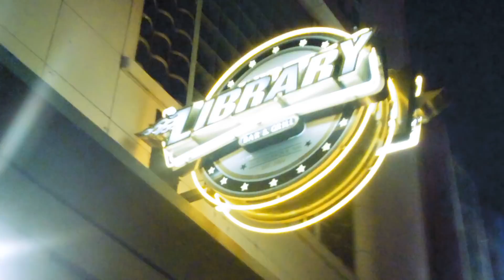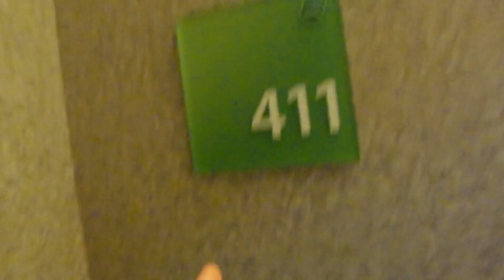WE'RE RANKED #6 IN THE NATION?! | Ashley Spencer is my cousin?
Indoor is coming to a head... NEW VLOGS EVERY OTHER TUESDAY

Music Credits

blackbear - fashion week (it's different remix)
Legend Has It - Run The Jewels
Proud Mary - Tina Turner
El Beeper Jersey Club Mix - Dj Soreal & Dj Cueheat

Others in this video (in order of appearance)

Kymber Payne

Christian Colburn

Aleia Hobbs

Mikiah Brisco

Cassondra Hall

Brittley Humphrey

Kortnei Johnson

Tonea Marshall

Zakiya Denoon

Chris Lewis

Dominique Hailey

Rachel Misher

Ashley Spencer

Oksana Lawrence

Shayna Yon

Correion Mosby

Jaron Flournoy

Eric Coston

Milan Young

Kamilla Kingston (Killa Mouse)

Jake Norris

TRACK FOOTAGE COURTESY OF:

LSU Track and Field
SEC Network on the ESPN app
Mikiah Brisco (you made it, mate!)

Cheers,
J